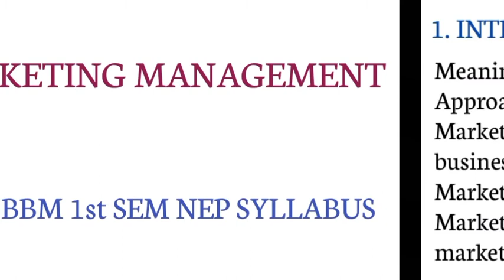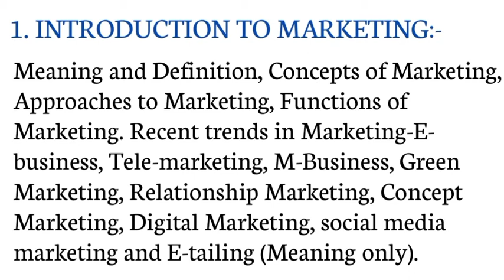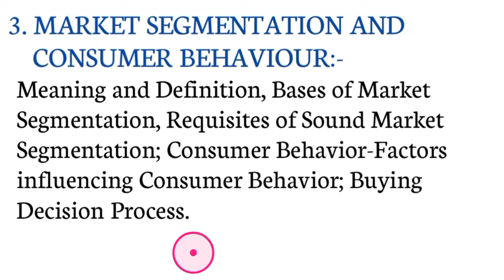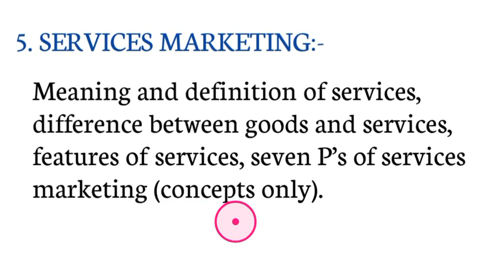MARKETING MANAGEMENT SYLLABUS FOR BBA / BBM 1st SEM NEP SYLLABUS